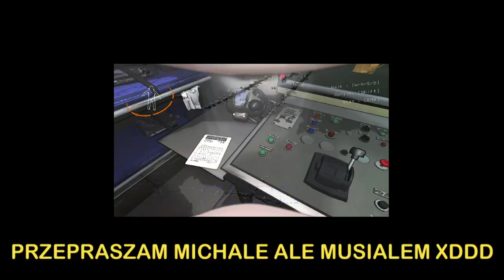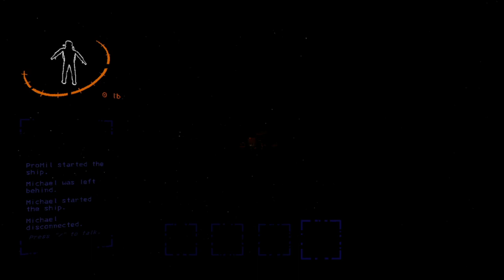PRZYSZLIŚMY *TYLKO* PO ZŁOM A SKOŃCZYŁO SIĘ TAK.. | Lethal Company #01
MOJE SOCIALE!